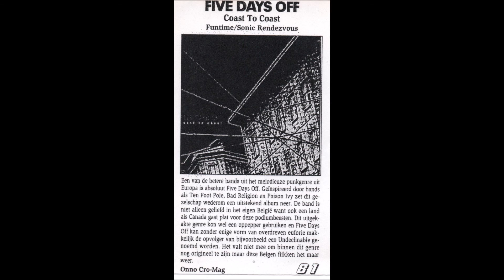FIVE DAYS OFF - COAST TO COAST 2001 CD FULL CD ( BELGIUM)